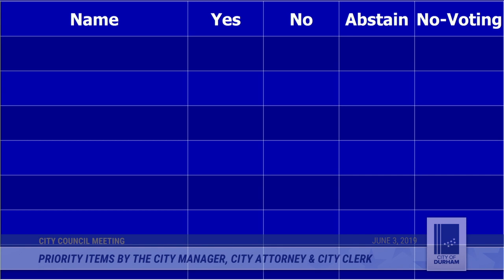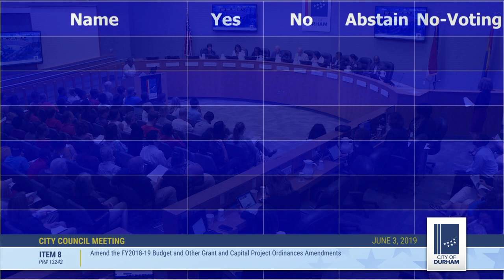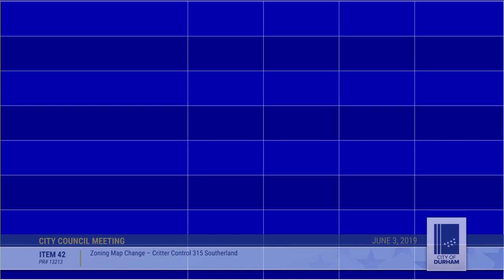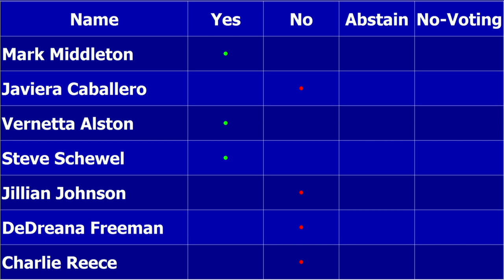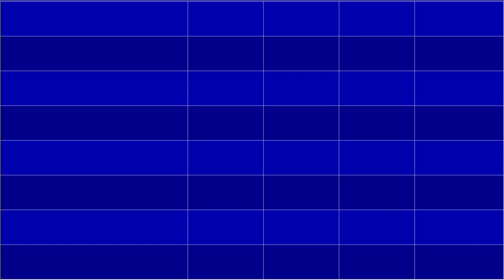Durham City Council June 3, 2019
Call to Order 2:09
Moment of Silent Meditation 2:39
Pledge of Allegiance 3:49
Roll Call 4:31
Pride Month Proclamation 4:57
Announcements by Council 10:34
Priority Items by the City Manager, City Attorney and City Clerk 15:03
Consent Agenda 16:16
8. Amend the FY 2018-19 Budget and Other Grant and Capital Project Ordinances Amendments 22:07
9. Racial Equity Task Force Initial Report 27:49
22. $95,000,000 General Obligation Bond Referendum 31:33
30. Fiscal Year 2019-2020 Contract to Fund Economic Development Programs and Services Operated by Downtown Durham, Inc. Using City of Durham Grant Funds 33:55
31. Fiscal Year 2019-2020 Amendment to Contract for City Services and Programs for the Downtown Durham Municipal Service District 37:39
40. FY2019-20 Budget and FY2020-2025 Capital Improvement Plan (CIP) 41:57
41. Zoning Map Change – Kings Daughters Inn 2:22:00
42. Zoning Map Change – Critter Control 315 Southerland 2:26:00
43. Consolidated Item – Elevate at the Park 2:47:39
44. Consolidated Annexation Item – 5816 Barbee Chapel Road 2:55:42
45. Oregon Street Closing 3:03:42 (continued to the Aug 19, 2019 Council meeting)
46. Consolidated Annexation Item – 1001 Olive Branch Road 3:04:25
47. Economic Development Incentive with the Famous Chicken Hut Durham, Inc. 3:48:02